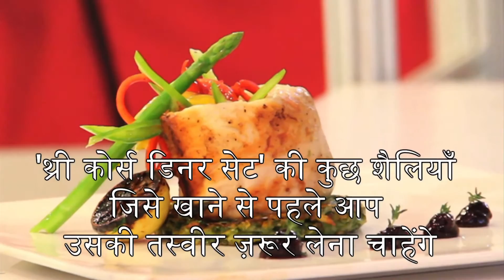Wonderful Food Art (BBC Hindi)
आपने देखा है ऐसा खाना जो ज़ुबाँ के साथ नज़रों को भी लज़्ज़तदार लगे. देखिए आरज़ू आलम के कैमरे से कुछ ऐसी ही खाने की कलाकृतियाँ.